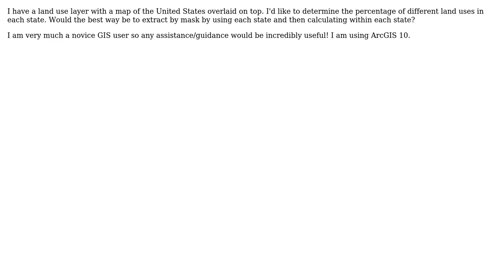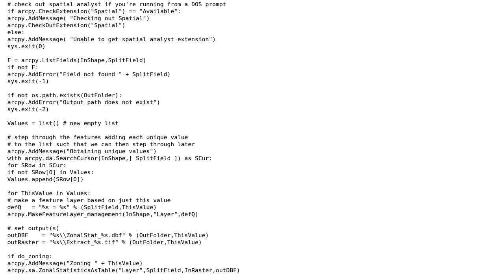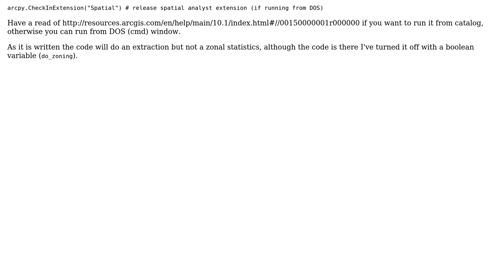GIS: Extract raster data based on a polygon's attributes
With thanks & praise to God, and with thanks to the many people who have made this project possible! | Content (except music & images) licensed under CC BY-SA | Music | Images & others | With thanks to user thehappyclam user PolyGeo user Michael Stimson and the Stack Exchange Network Trademarks are property of their respective owners. You are responsible for your own actions.